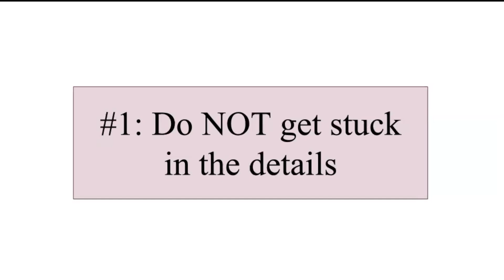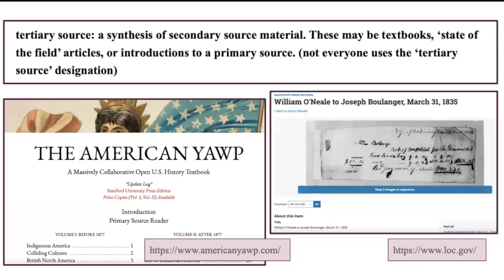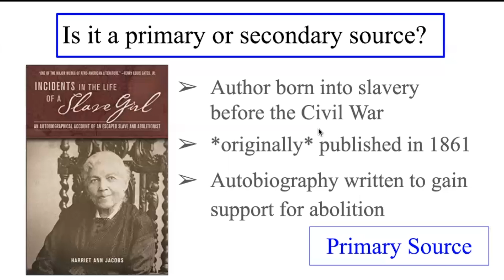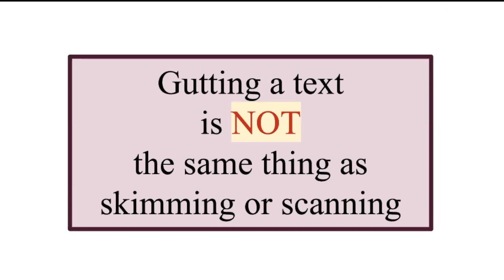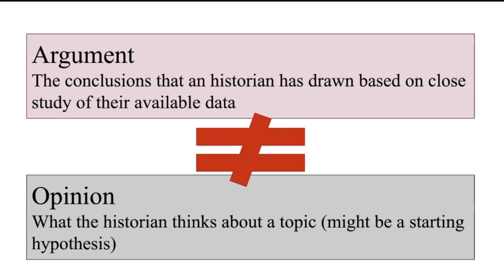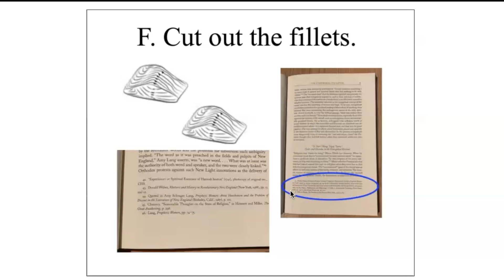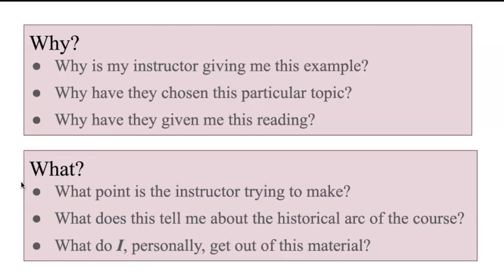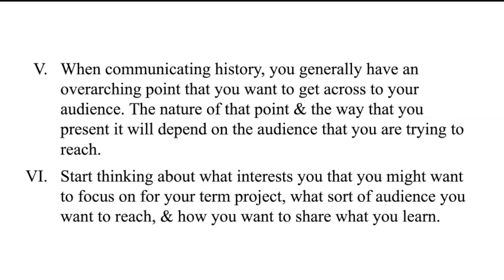HIS72A WQ24 L02 mA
Tricks of the Trade: How to Approach a History Class & Why